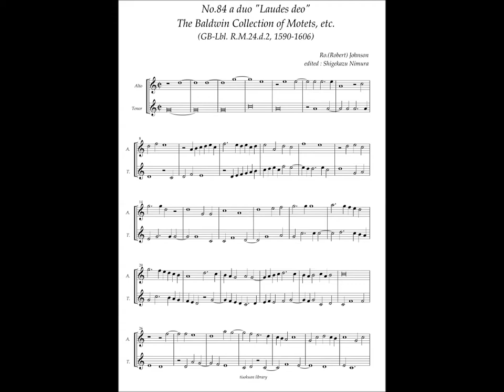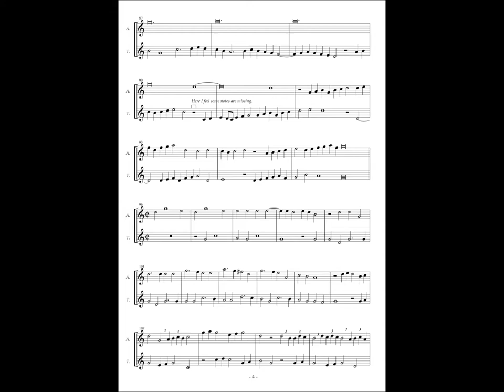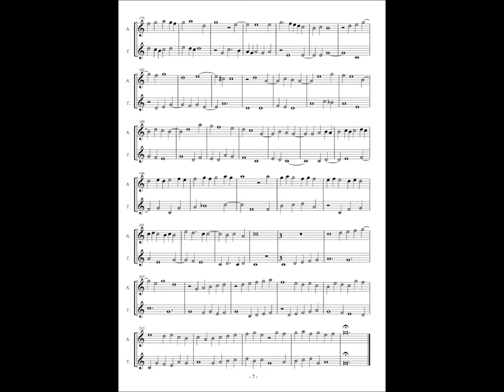RM24 d2, No.84, Robert Johnson, a duo "Laudes deo"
Robert Johnson (ca.1583 – 1633)